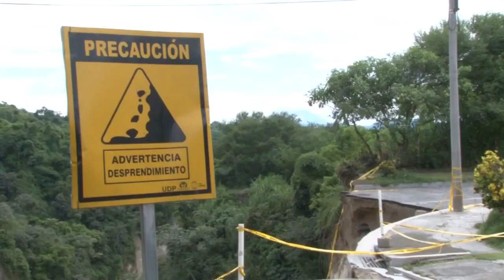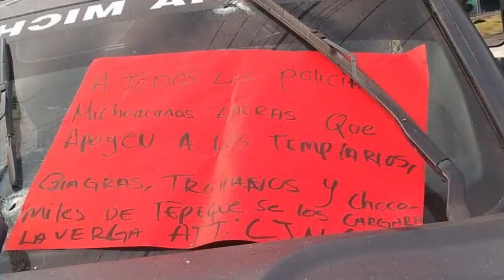Noticiero 14 oct: Decenas de familias desplazadas por enorme cárcava en la residencial Santa Lucía